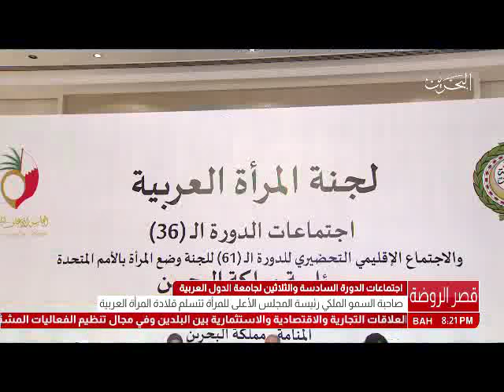البحرين : قصر الروضة - اجتماعات الدورة السادسة والثلاثين لجامعة الدول العربية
الوصف

قصر الروضة - اجتماعات الدورة السادسة والثلاثين لجامعة الدول العربية